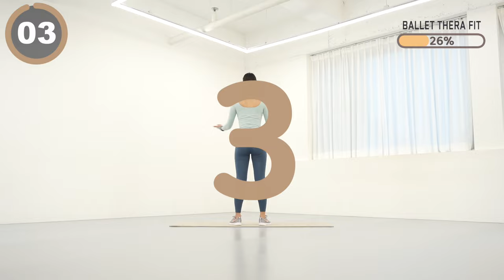매일 3분만에 달라지는 등라인 덕분에 자신감이 높아집니다✨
00:00 인트로
0:13 본 스트레칭
3:14 WORKOUT COMPLETE

오늘은 자신감이 높아지는 등운동 3분 루틴입니다.